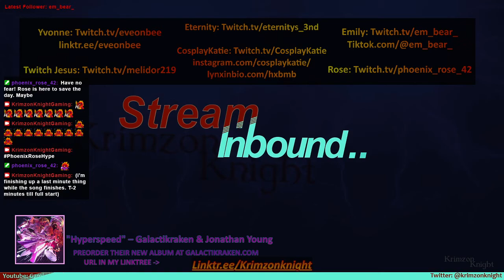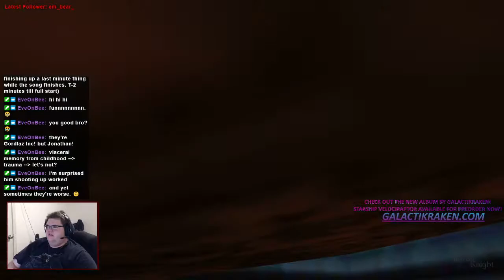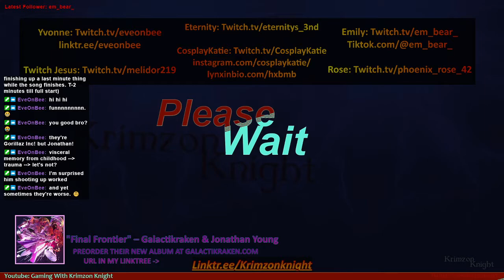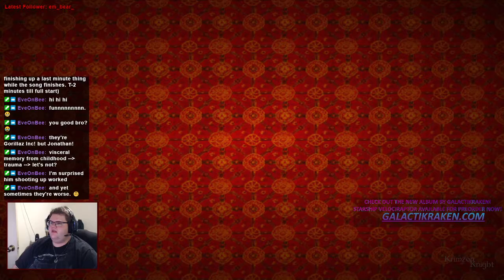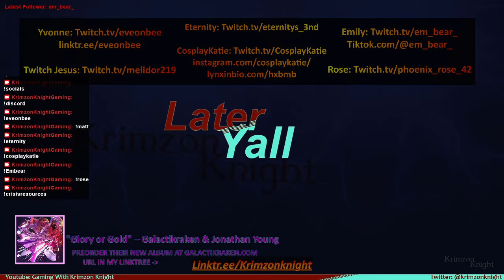Tomb Raider Tuesdays! | Tomb Raider 2: Episode 6 – Maria got rekt